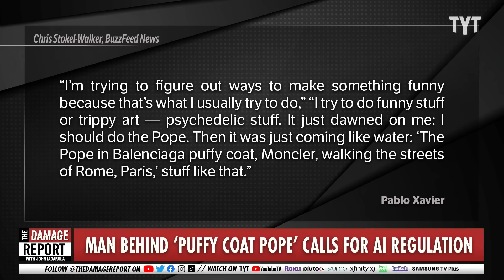Pope FAKE OUT Reveals Unexpected AI Consequences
The pope in a puffy coat image goes viral after many assume the image to be true but really it was generated by AI, leaving the original creator scared of what AI repercussions hold for misinformation. John Iadarola and River Butcher break it down on The Damage Report.

The guy behind the viral fake photo of the Pope in a puffy coat says using AI to make images of celebrities 'might be the line' — and calls for greater regulation

"A man who created a viral fake image of the Pope wearing a white puffer coat told BuzzFeed about his concerns that using AI to create images of celebrities and public figures "might be the line."

After first being posted to Facebook and Reddit last Friday, the image was reshared across social media with one tweet reaching over 200,000 likes. Some just joked about the head of the Roman Catholic Church appearing to wear a luxurious garment more suited to Paris Fashion Week than the Holy See, but its virality sparked conversation about the ethics of AI image generators.

In a tweet seen over 4 million times, Ryan Broderick, writer of the web culture newsletter Garbage Day, said "Balenciaga pope might be the first real mass-level AI misinformation case.""